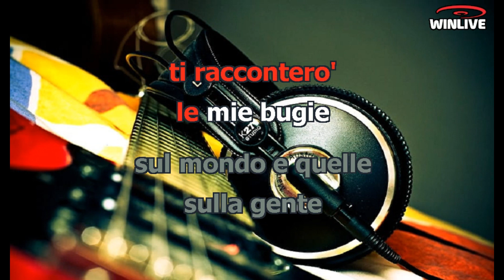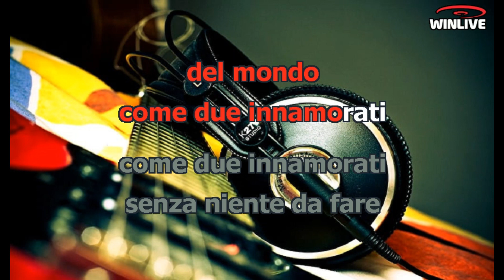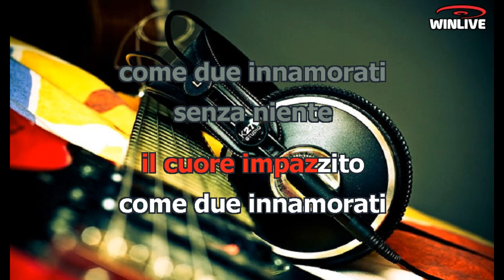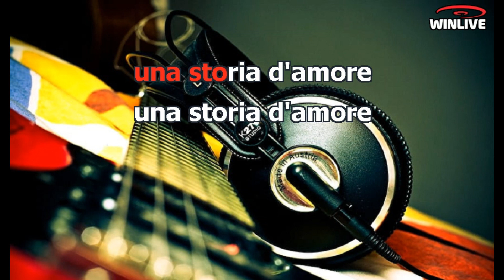Jovanotti - Una storia d' amore (Lyrics) Karaoke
Io ti guarderò
Illuminata con il neon delle vetrine
Poi ti nutrirò
Di Coca-Cola e di popcorn dentro ad un cine
Ti racconterò
Le mie bugie sul mondo e quelle sulla gente
Poi ti bacerò
Con tutto quanto in fiamme, con le luci spente
E faremo l'amore sulle
Sulle foglie e sui prati
Sul denaro e nel fuoco
Dentro ai posti proibiti
Fino al cuore del mondo
Come due innamorati
Come due innamorati
Senza niente da fare
Che non hanno nient'altro
Che una storia d'amore
Io ti curerò
Perché tu c'hai bisogno di ridere di gusto
E ti ringrazierò
Quando usciremo presto da un locale giusto
Guarderò da giù
Il grattacielo dei tuoi tacchi mozzafiato
E ti domanderai
Se anche stavolta sono io quello sbagliato
E faremo l'amore
Dentro ad un temporale
Tra le luci del centro
Tra le statue di sale
Con il cuore impazzito
Come due innamorati
Come due innamorati
Una storia d'amore
Una storia d'amore
Una storia d'amore
Una storia d'amore
Una storia d'amore
Una storia d'amore